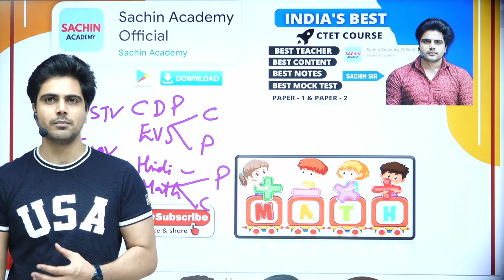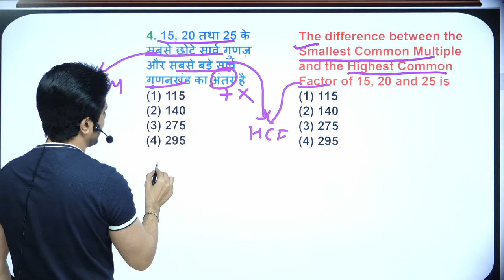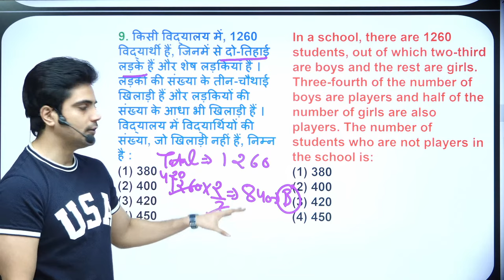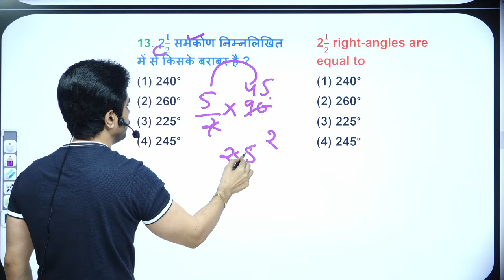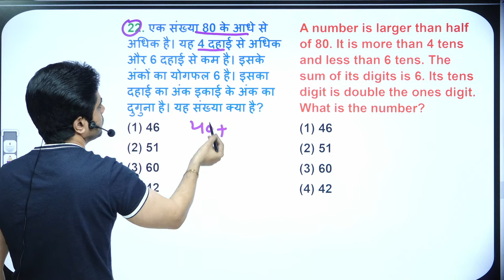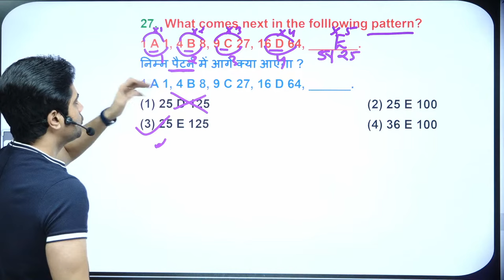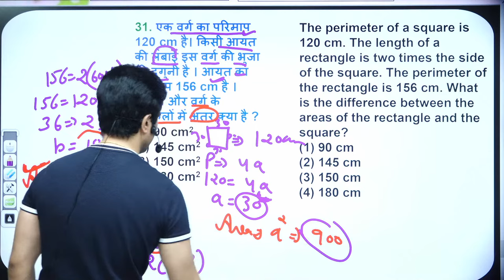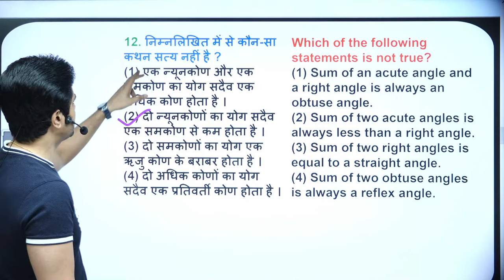CTET 2023 MATHS NUMERICAL MARATHON by Sachin choudhary live 8:30pm